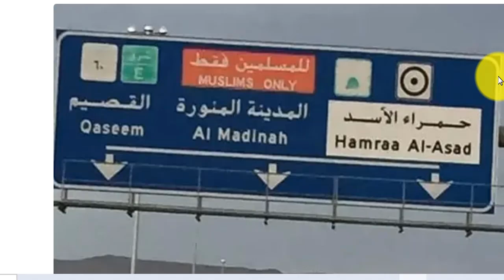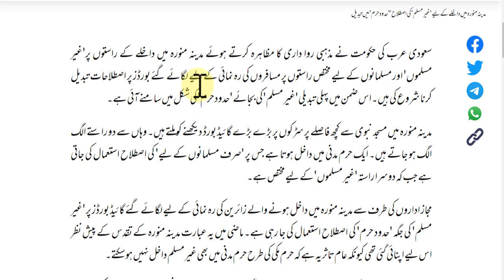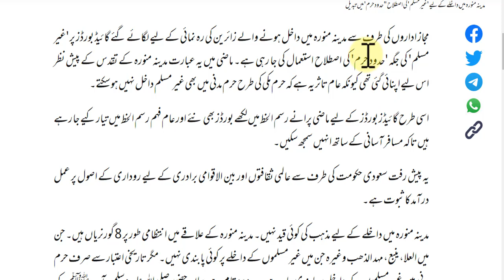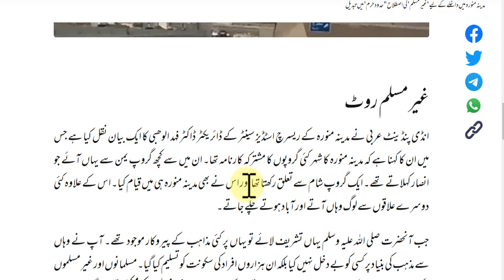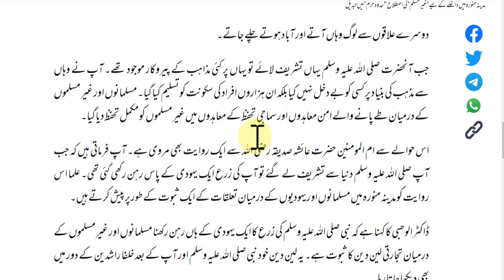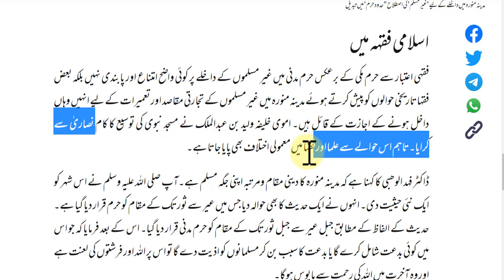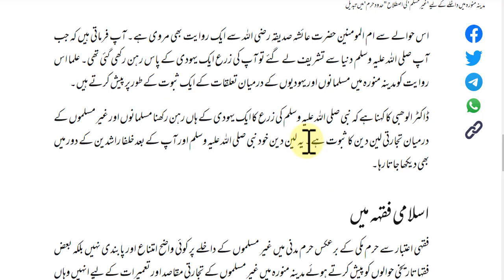Changing Design of Signs Boards of Haram Madni | Today Saudi News in urdu hindi | Saudi Info